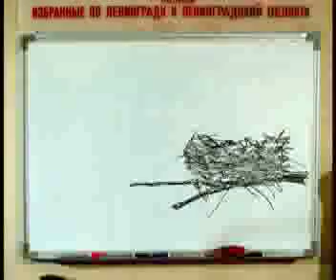cuckoo chick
cuckoo chick eating a host